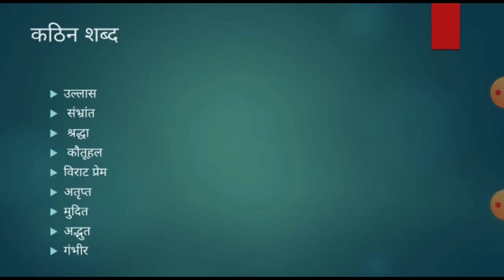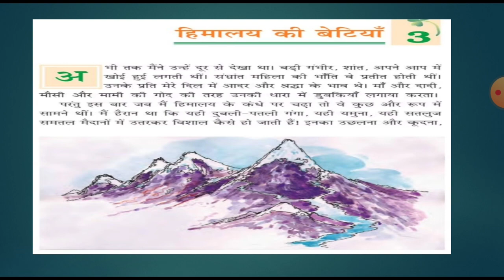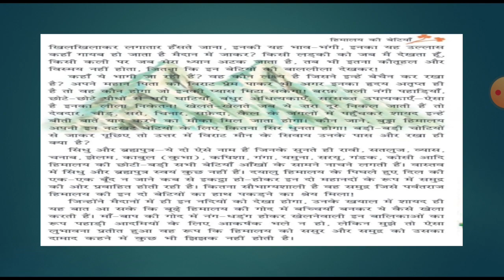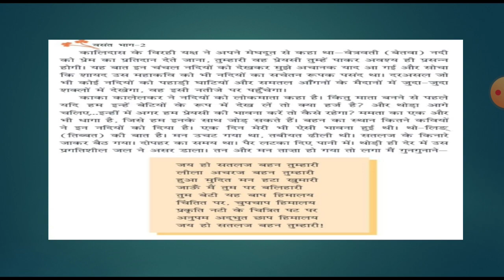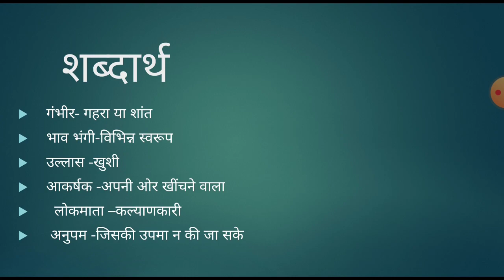class 7 himalay ki betiya by shalini soni